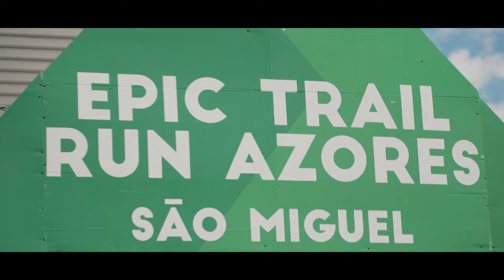EPIC Trail Run Azores 2021 short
Versão curta do vídeo promocional da prova de Trail Run "EPIC Trail Run Azores" 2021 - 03 a 05 dezembro 2021
Short version of the promotional video of the Trail Run test "EPIC Trail Run Azores" 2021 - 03 to 05 December 2021